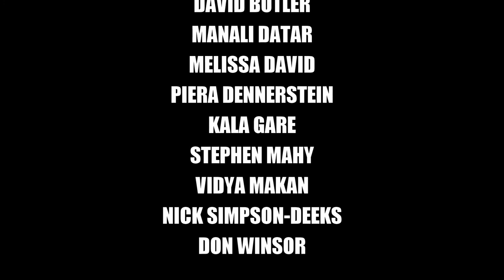Gravity - Stephen Mahy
Stephen Mahy sings "Gravity." As seen in Episode 2 of Contagious Cabaret, presented by Brooklyn Runaways: youtu.be/oR7kTDm5vV4

CONTAGIOUS CABARET: EPISODE 2
Presented by Brooklyn Runaways

With performances by: Manali Datar, Piera Dennerstein, Kala Gare, Stephen Mahy, Vidya Makan, Nick Simpson-Deeks, Peppy Smears, and Don Winsor

Musicians: Trevor Adelson, David Butler, Sam Leske, Jade Nye, Jimmy O'Hare, Jemma Purcell, Somesh Putcha, and Chloe Towan

Musical Direction: David Butler

Editing: David Butler and Angel Leggas (3 Fates Media)

Logo Design and Social Media Manager: Chloe Towan

Producer: Brandon Pape, Brooklyn Runaways